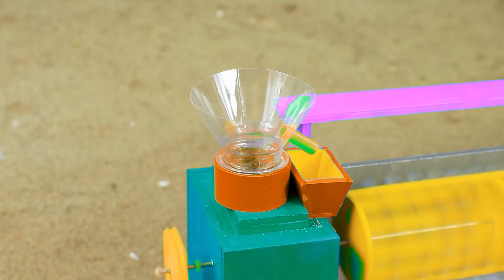diy mini motor water pump science project | mininhand pump | diy tractor #120